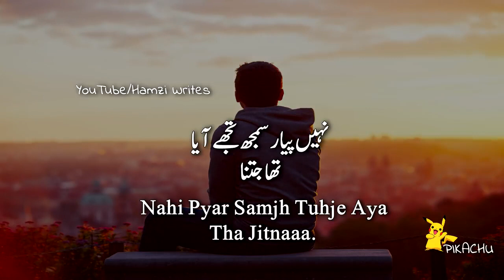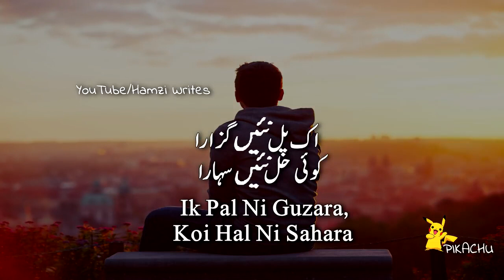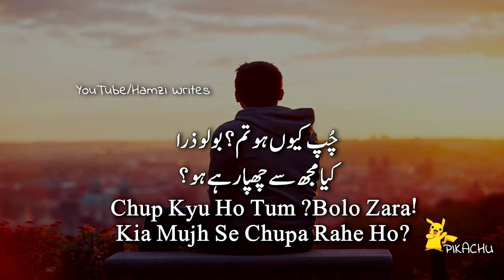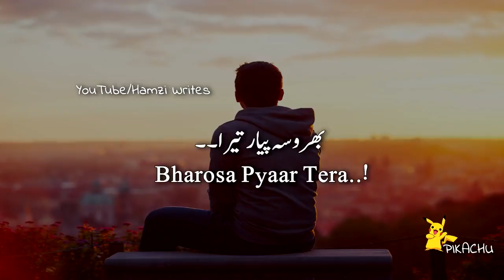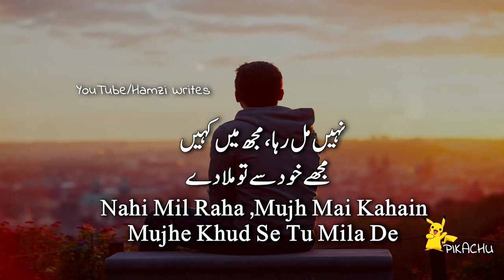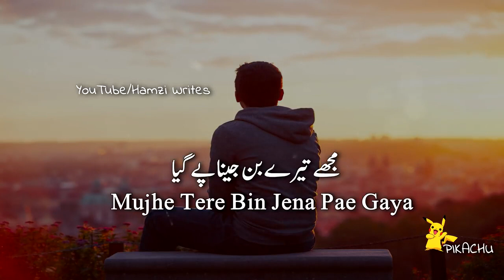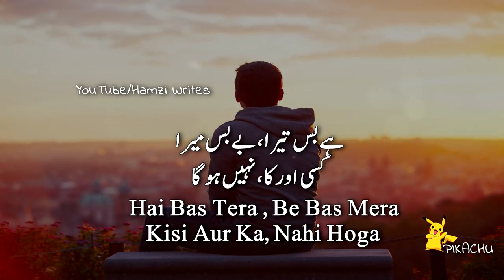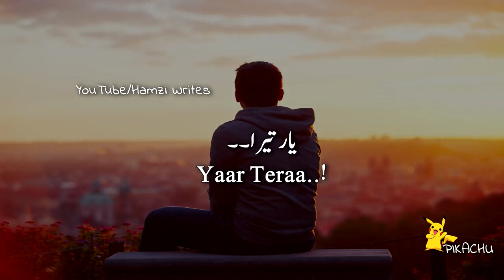Bharosa pyar tera bharosa yaar tera lyrics sahir ali bagga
In This video,you will watch  Bharosa_pyar_tera_bharosa_yaar_tera__lyrics_sahir_ali_bagga